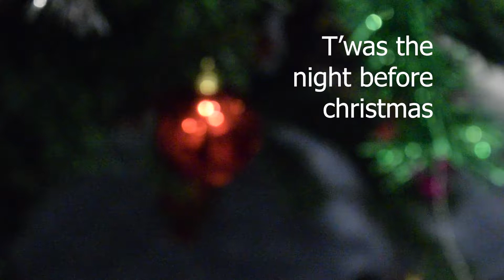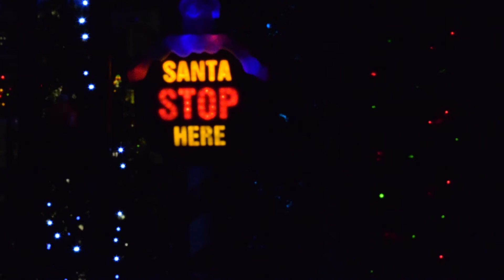twas the night before xmas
xmas lights